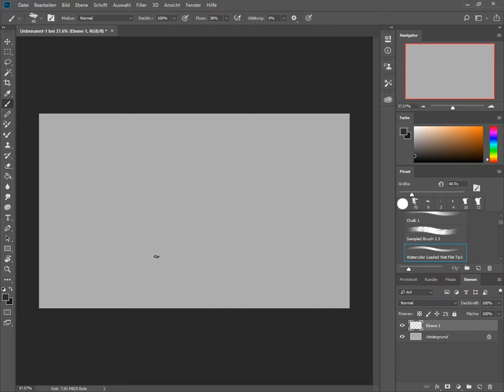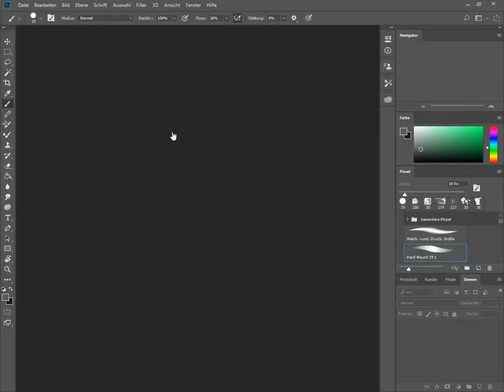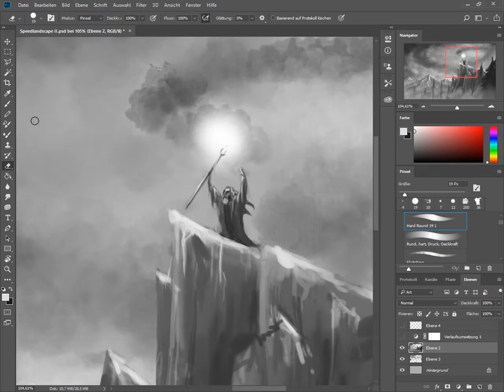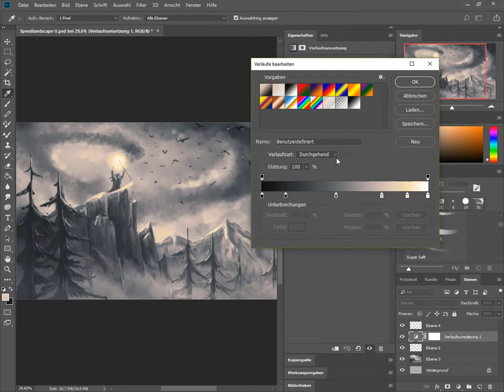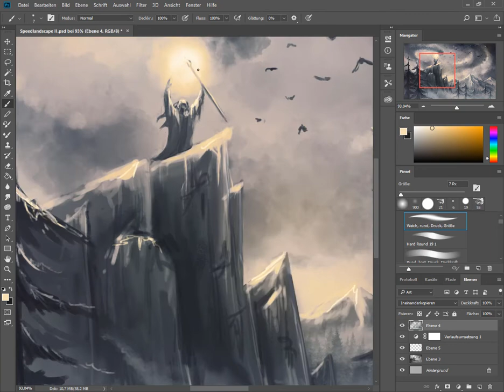Sending out the Crows - Speedpaint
A speedpaint done in PhotoshopCC, about 2h (yep, that's still a speedpaint for me^^)

I re-uploaded the video because of the music.